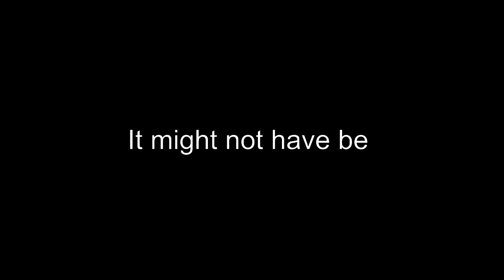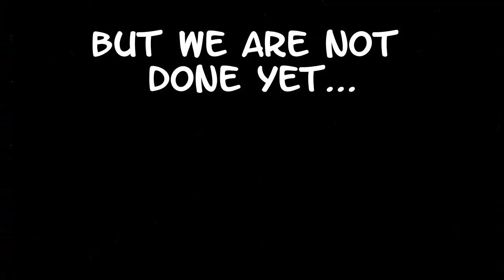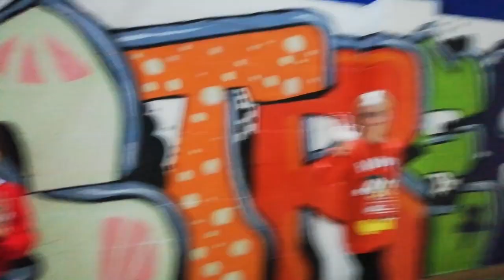xmas streetwise 2020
The year we stayed together through dance.